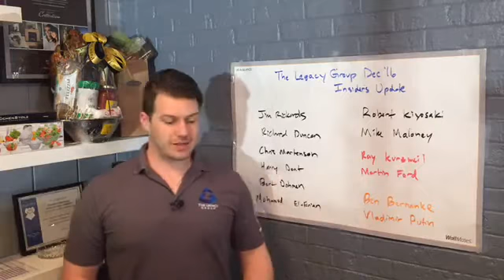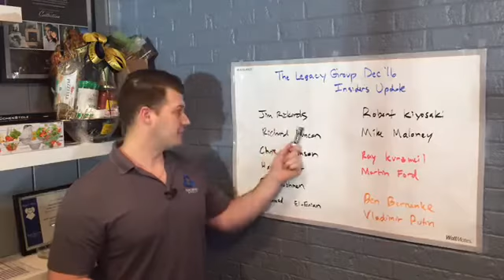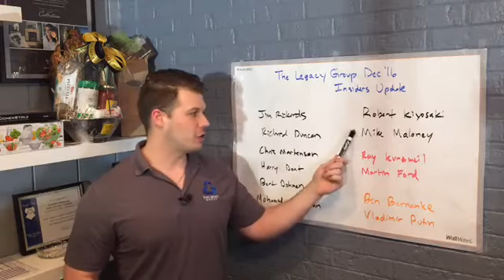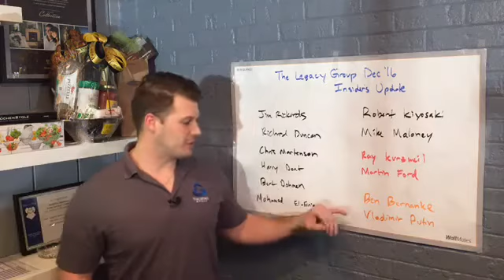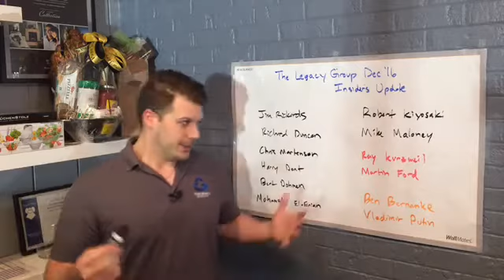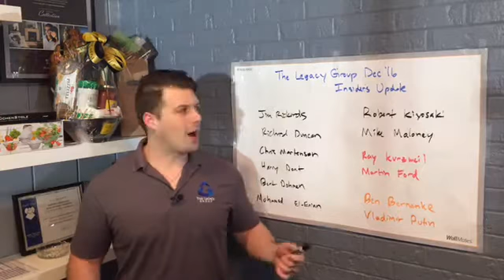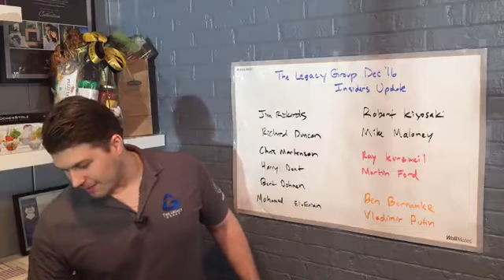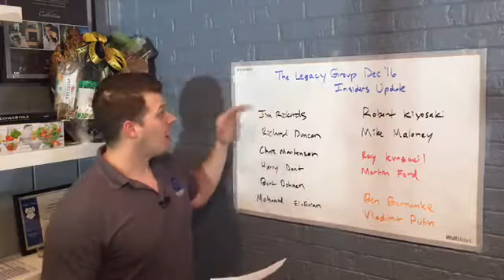Insider's Report - December 2016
Mohammed el Arian
He thinks that if Europe goes down or the euro it will hurt us more politically than economically

Fed is out of bullets - running out of things they can do

Corporate tax being lowered by trump would be huge to improve growth in USA

Tax code need to be reformed. Hasn't been since 1980s and it's not pro growth anymore

Why are people around the work saving money when they are being charged to do so? Be very aware of what's going on around you

Ben Bernanke he wrote a paper in the 90s saying how Japan could never happen here with low growth and low interest rates and that's exactly what is going on right now. That's exactly why you have to be so careful with the academics that run the Fed. They in theory have great ideas but it's very hard for those ideas to play out when it comes to real life implementation and human beings.

Oil below 45 hurts the OPEC countries and they focus on cutting supply to drive back up but oil above 55 is when shale really starts to pick up so there is really about a $10 span there that is the sweet spot.

What can the average person do you right now to see if guard them selves in this time of uncertainty in the world?
Be very aware what's going on the world and be very agile. The world is changing. Have resilience and always question why are you doing certain things? Like why would people buy bonds or save money with negative interest rates?

Martin Ford wrote rise of the robots and he said that much of a society is going to be replacing with automation. McDonald's is saying that they are going to replace 40% of their 1.8 million person workforce with robots or automation.

Ray Kurzweil says that the technology-based doubles every two years currently. That is astounding. And that is a geometric progression that will just keep shortening. What happens when the knowledge base doubles every month or every week or every day?

There are doctors and lawyers that are being replaced by automation in certain industry sectors. Some of those jobs where you just need tons and tons of information are susceptible to robots just like low skill jobs are septa bull to automation as well. No one is safe and your skill levels must increase in order to be A productive member of society going forward.

One of the largest sectors of jobs is driving, taxi, trucks, and what happens when trucks and cars all go completely driverless? What happened to that whole sector of drivers who are now unemployed?

Think about it, automation and robots don't need healthcare and they can work 24 seven and they don't complain, the only reason that is not happening more in America yet is because the labor unions but that will not last forever. I promise you that.

Fastcomm who makes all Apple products just announced that they're going to be ordering 1 million robots and are going to lay off 3 million Chinese people. It's coming. That's why my favorite mentor Robert Kia Saki always says go to school and get a safe secure a job it's completely obsolete. He said 20 years ago and it's proving to be even more true today.

I don't mean to scare you but I told you that I would bring you relevant and pertinent information that you must know and that the media and the news are not telling you. Please get informed and increase your scale and intelligence levels. A little bit every day will go along way. The world is changing extremely fast and I want every person I know to be on the forefront of that change is!

People will stay make transactions and do business but you must just be aware of what is going on around you...

I'll bring some books to show next time!

Bert dohmen
Harry sent
James Rickards
Richard duncan
Chris martenson

Mike Maloney
Silver manipulation big time